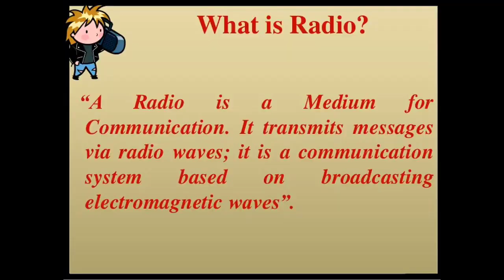World Radio Day WhatsApp status | World Radio Day 2021 | Radio an engineering innovation by Marconi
world radio day,world radio day whatsapp status,world radio day status,world radio day whatsapp status 2021,world radio day status 2021,radio,radio day,celebrate the day